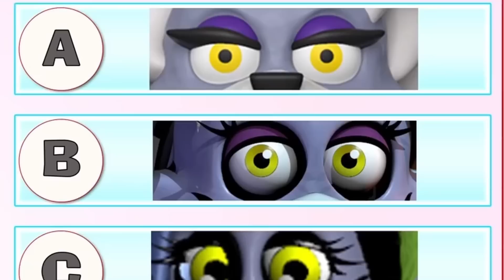ULTIMATE FNAF QUIZ?! Play with Glamrock Freddy and Circus Baby